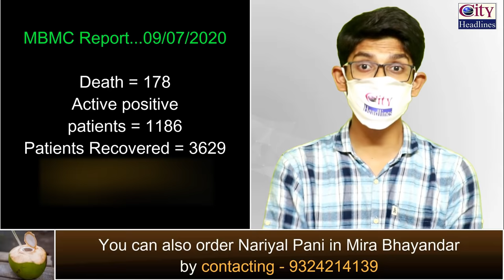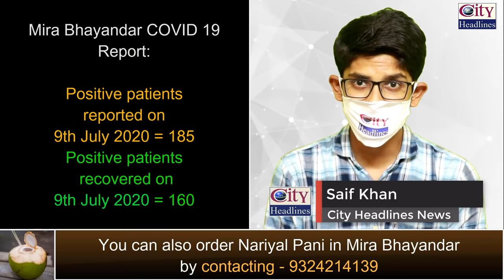Mira Bhayandar: No Lockdown Extension News Yet, 185 Corona Positive Reported Today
Mira Bhayandar COVID 19 Report - 9th July 2020